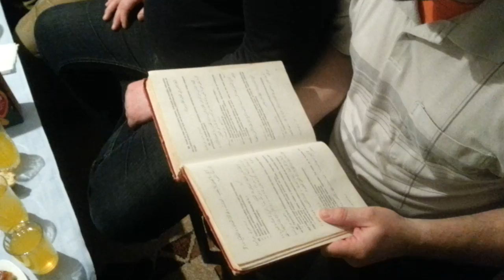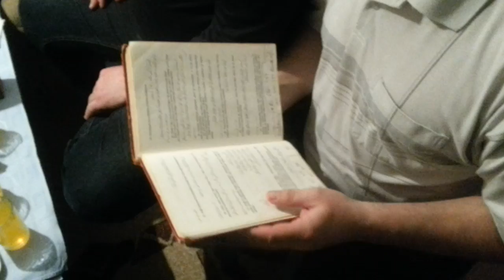Sabahska halka na prelu kod Refe 9.3.2015 Poljice